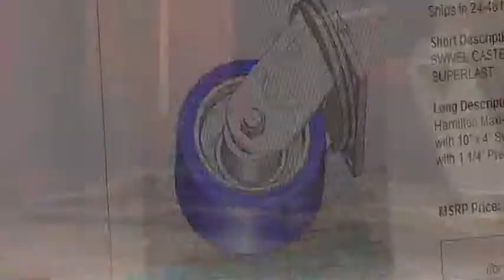Hamilton Caster | Short Commercial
Founded in 1907, Hamilton Caster is an industry leader in designing and manufacturing stock and custom-engineered heavy duty casters, wheels, carts, and trailers. An industry leader in designing and manufacturing custom-engineered casters & wheels, Hamilton Caster can create solutions for specific applications.